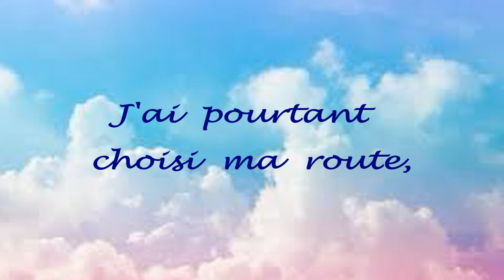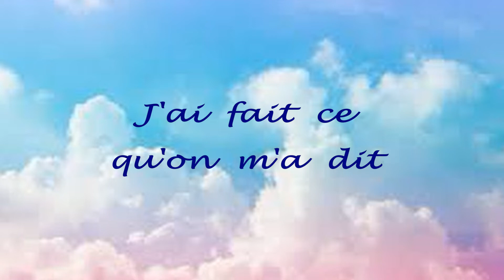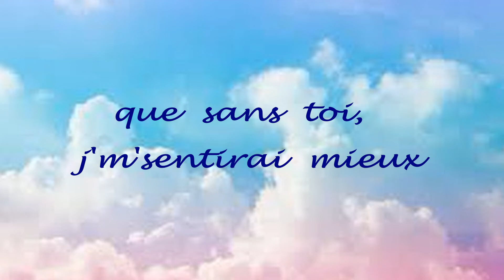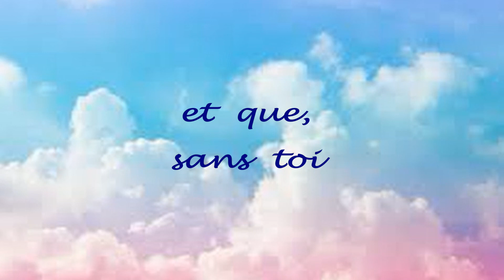Parce qu'on m'a dit - Patrick Fiori (avec paroles)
Quand on aime vraiment, rien ni personne ne peut nous influencer et nous détourner l'un de l'autre !...